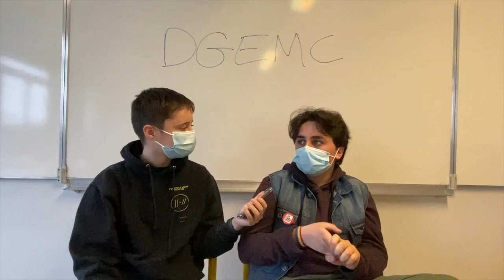L'option DGEMC en TERMINALE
La fin de l'année scolaire arrive et beaucoup de futurs terminales se posent peut-être la question "dois-je prendre une option pour mes études ?"
Voici une mini Web série qui présentera certaines options proposée par l'éducation nationale pour le nouveau baccalauréat.

✰ Aujourd'hui Yann nous a présenté l'option Droit et Grands Enjeux du Monde Contemporains (DGEMC).
Si vous avez davantage de questions sur l'option n'hésitez pas à les poser en commentaire.

✰ Timecode ✰
00:00 - Intro
0:27 - Présentation de Yann
1:04 - L'organisation des cours
1:24 - beaucoup de devoir ? / Le niveau attendu
1:51 - Le programme
2:26 - Pour quel profil ?
2:48 - une option intéressante
3:30 - Un avantage pour les études de Droit
3:40 - Est ce que tu la conseilles ?
3:50 - Bonus/Conseils
4:08 - Outro

✰ Mon équipement ✰
  ➭ Appareil photo principal :  Canon EOS 1300D
  ➭ Microphone : Bird UM1
  ➭ Caméra vlog : iPhone 8, Go Pro Hero +
  ➭ Montage : final cut pro